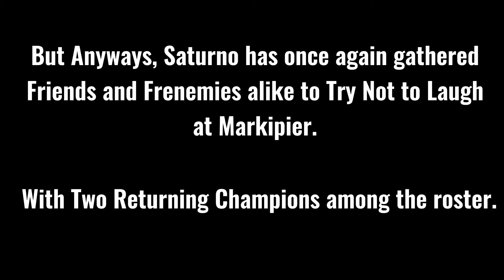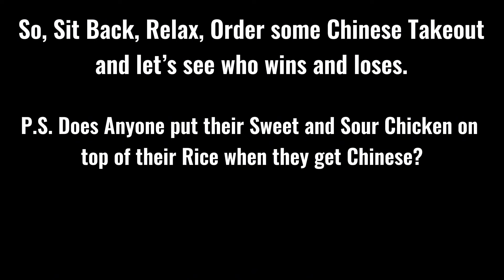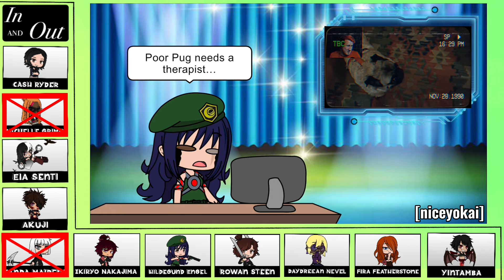The InVinity Cast Reacts to Markipier’s Try Not To Laugh #2 (Gacha Club)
Welcome back to “The InVinity Cast Reacts” This Friday, we have a reaction to Markipier’s Try Not To Laugh #2 by @markiplier!

Staring Cast:
Akuji
Ikiryo
Eia
Cash
Michelle
Rowan
Tanda
Hildegund
Yintamba
Fira (Returning Champion)
Daydreean (Returning Champion)

This Video is meant to be entertaining and is in no way contributing to Piracy, and is under Copyright Disclaimer Under Section 107 of the Copyright Act 1976, allowing for purposes such as criticism, comment, news reporting, teaching, scholarship, and research.